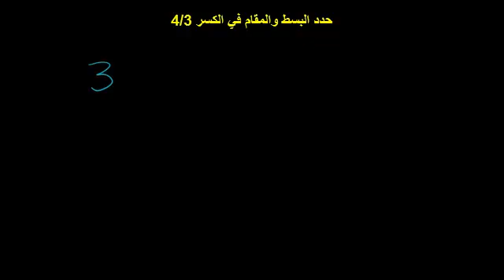البسط والمقام للكسر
Numerator and Denominator of a Fraction
يتحدث هذا الفيديو عن أجزاء الكسر وهما البسط والمقام
شكر خاص لمؤسسة شركاء في التنمية المستدامة -- فلسطين